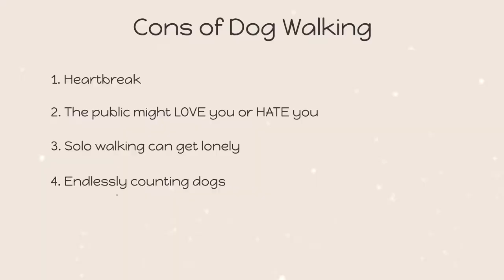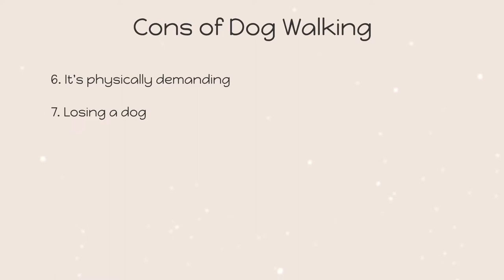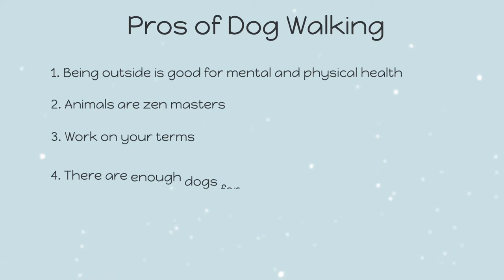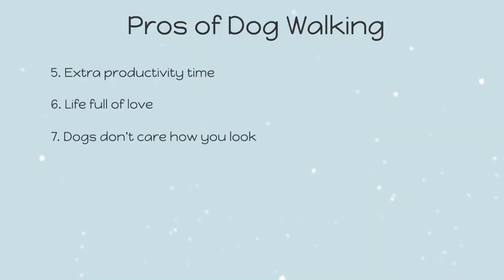What Dog Walkers Won’t Tell You (Pros and Cons)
In this video I will talk about the top pros and cons of being a dog walker from my personal experience. Being a dog walker is a wonderful job, but definitely not as easy at it appears ! There is plenty to consider before knowing if it’s the right fit for you and in this video some reality of what to be prepared for. I am considering doing a part 2 (since I could go on !) or stories of the random experiences I’ve had as examples of what you might come across!

I’ve run my professional pet care business with my sister for the last 10 years and through my experience hope I can provide you with all the info I wish I knew when we started our pet care business. If you are an existing dog walker, just started or considering becoming a pet carer, I hope you find some useful information in this video.